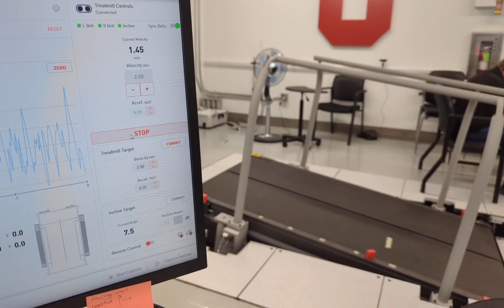Bertec instrumented treadmill deceleration problem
A demonstration of a problem with the deceleration on our bertec fully instrumented treadmill - changing the acceleration does not apply to the deceleration.

The treadmill software has a default acceleration of 1.0 m/s^2, which cannot be changed.

We set the acceleration to 0.2 m/s^2, and the velocity to 2 m/s.

Notice how it takes a long time to accelerate, and a very short time to decelerate. I count about 9 seconds to speed up, and between 1 and 2 seconds to slow down, which makes sense.

Note: Starting the treadmill requires me to click "Commit" and then click a second button off-screen. When the second button is clicked, the treadmill starts moving immediately. Stopping the treadmill only requires one click.